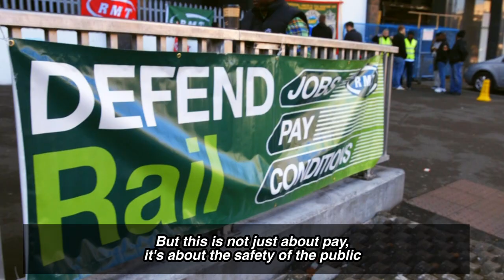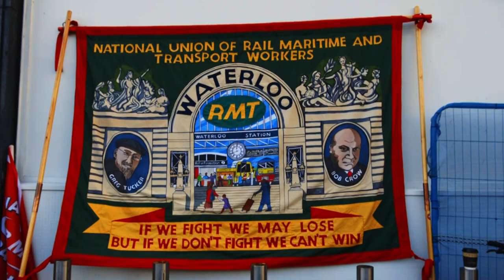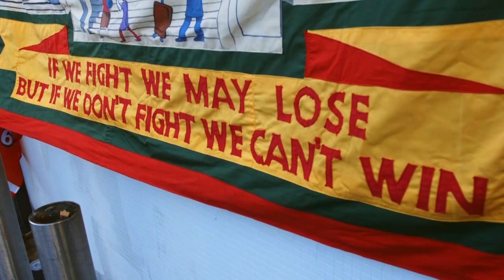National rail strike: It's about safety and conditions, not just pay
The national rail strike is about far more than pay; ultimately it's about the safety of the passengers, and the conditions of the workers who are trying to keep the network safe.

RMT rep BJ Awosanya explains what the strike is really about, and why the Government should talk to the RMT - who actually know how railways work - before making any changes.